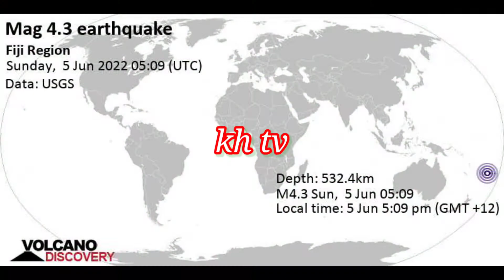deadly magnitude hits in Fiji footage today || Fiji earth quake update 2022 || kh tv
kh tv
Light mag. 4.3 earthquake - South Pacific Ocean, Fiji, on Sunday, Jun 5, 2022 at 5:09 pm (GMT +12) - 59 minutes ago

 Updated: Sun, Jun 5, 2022 06:04 GMT - 5 mint  ago

 I felt this quake

 Quake Data | Interactive map | User Reports | Earlier quakes here | Quakes in Fiji

 Light magnitude 4.3 earthquake at 532 km depth